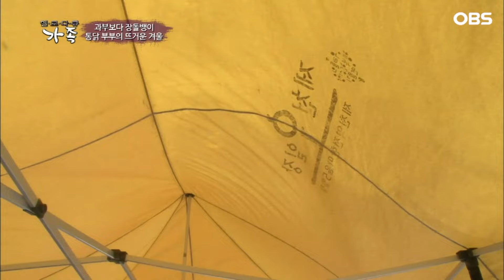[멜로다큐 '가족' 364회 上] 손에 물 한 방울 묻히지 않아 장돌뱅이 사이서 통닭집 공주로 유명한 아내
OBS경인TV [멜로다큐 가족] 364회 "과부보다 장돌뱅이! 통닭 부부의 뜨거운 겨울"

제천 영월 5일장의 명물 가마솥 통닭. 솥에서 꺼내는 족족 매진에 불어 닥친 한파에도 문전성시를 이루는 이곳 주인장은 장돌뱅이 5년 차 태명호, 정문옥 씨 부부다. 17년간 치킨 체인점을 운영하던 중 잦은 오토바이 사고로 과부가 될까 두려웠다는 문옥 씨는 남편과 2년간의 설전 끝에 장돌뱅이로 거듭났다. 그 후 낯선 장터에서 장꾼들과 손님들의 마음을 차곡차곡 얻어가며 지금의 대박집으로 거듭날 수 있었다는데... 손님들 상대하는 것 외에는 손에 물 한 방울 묻히지 않는다는 아내와 손님들 상대하는 것 외에는 모든 것을 다한다는 남편의 바삭하고 뜨거운 이야기가 펼쳐진다.